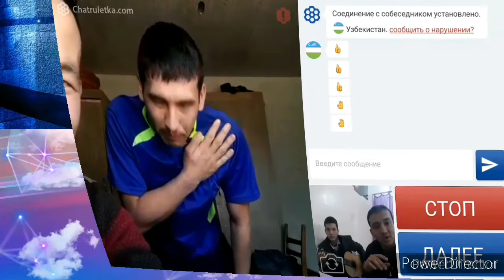Гитарист в чат рулетке !!!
chat ruletka
Tim's stories
Узбек в чат рулетке